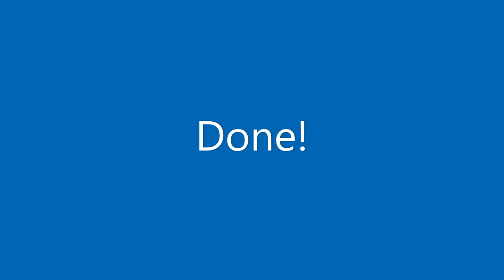Matchbox Motorcycle trailer custom.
Showing how I made this matchbox motorcycle trailer custom.